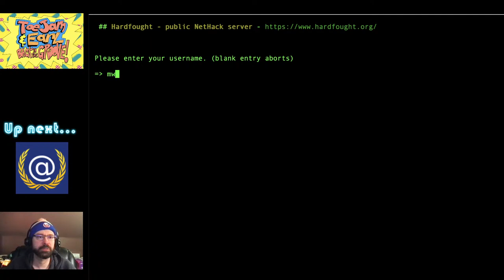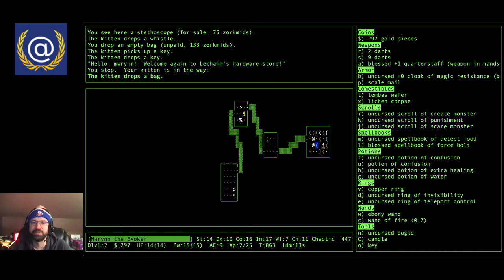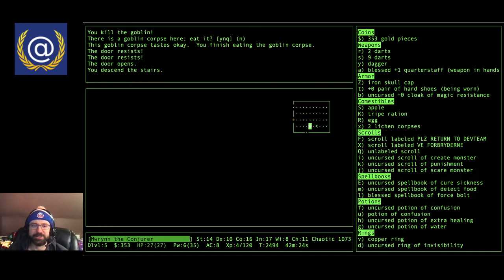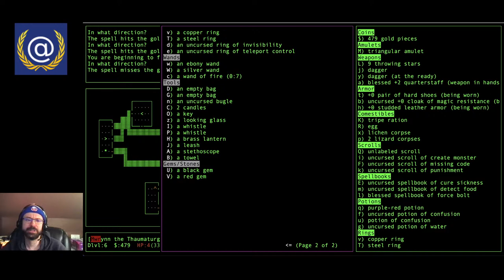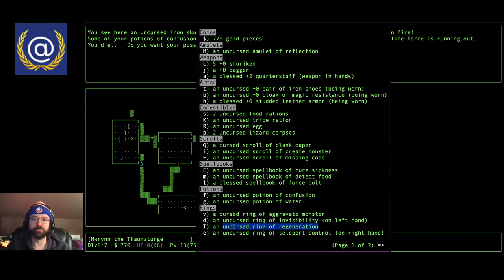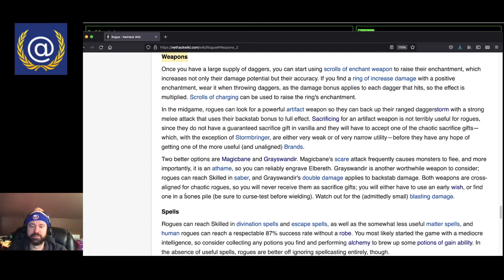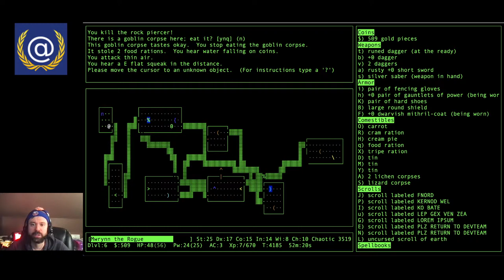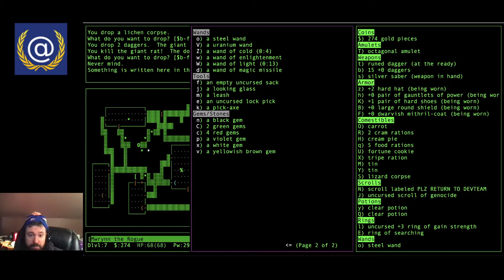Saturday Night Gaming for November 6, 2021: Toejam & Earl BitG & THE NOVEMBER NETHACK TOURNAMENT!!!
Tonight Rob Bob and I will revisit one of our favorite games: Toejam and Earl: Back in the Groove, and then when we've had enough (or when Rob Bob goes to bed), I'll join The November Nethack Tournament on hardfought.org!! (Last year TNNT was good to me as I had my first win ever!)